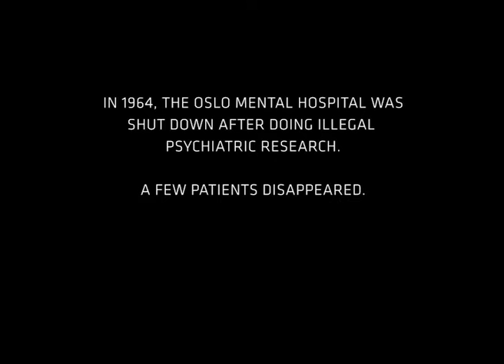The Missing Screw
Student Project, UiO
Audiovisual Aesthetics
Suspense thriller